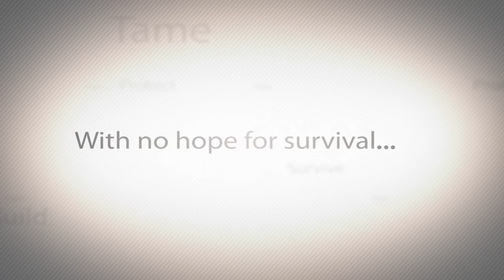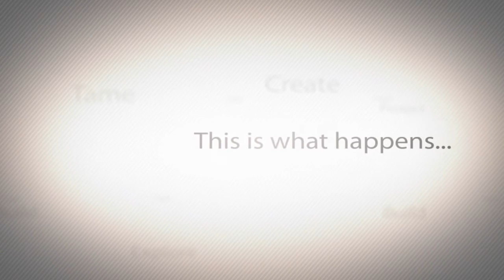ARK: From HH with Love